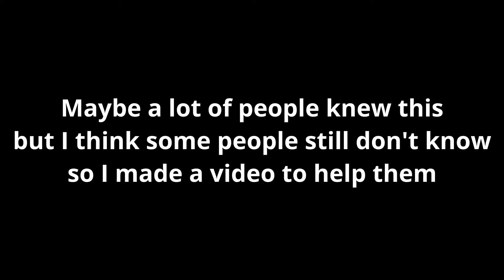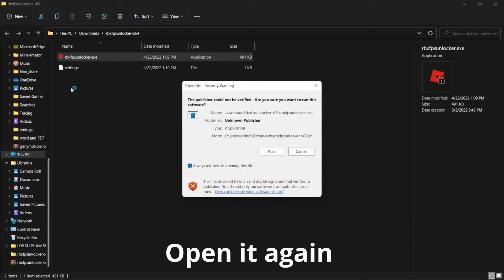How to Download and set Custom FPS for Roblox FPS Unlocker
Nothing here!